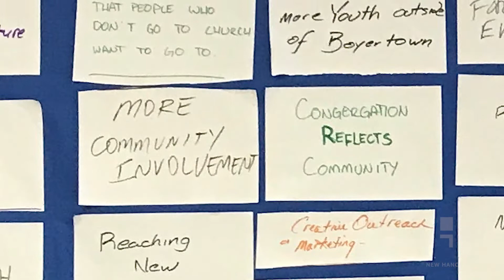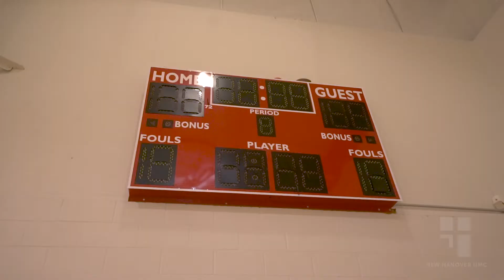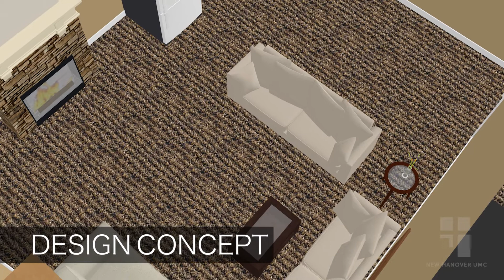New Hanover UMC North Campus Expansion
At the start of 2018 New Hanover UMC kicked off our first year long theme FOR Our Neighbors.  Together our church worked to find new ways to share the love of Jesus to our community through new events, ministries, and outreach.  Now we're taking another big step.

A year ago our staff and leadership council met to discuss the needs of our church.  Each person had the opportunity to write down ideas about how their ministries can grow and the challenges that are making it difficult.  Two things quickly rose to the surface, one that we had a passion to get out in the community and reach our neighbors especially those who no one else was reaching and second that our growth was limited by the space we had in our current facility.

Built in 2004, The 23,000 square-foot New Hanover YMCA was built on 9 acres of land and made possible from the generous giving of local community businesses and individuals. Until its closing in Summer of 2017, it housed a fitness center, child care, gym, and 2nd floor space used by local wrestling teams for practice. This once vibrant space serving children, youth, and adults was now left empty.

Our vision is to purchase, renovate, and rejuvenate this location as a second worship venue, dedicated youth ministry space, and community center to support our growing community.

Our additional worship venue will be located on the second floor. It will be designed to be a modern space easily adjusted for hosting events and conferences and Youth Ministry nights and can easily be adjusted to host events and conferences.  On weekends, a live worship band will lead during services and will include live or video messages. Our goal is to provide the same messages and leadership to both campuses.

Student and sports ministries will greatly benefit from the building’s double size gym.  They will now have dedicated space to grow, expand. School and community sports teams and groups will also be able to utilize this space for practices, walkthroughs and other needs.  Another goal is for us to provide a program called “the 5th quarter” where we will invite student athletes and friends after school sporting events for a time to hang out and build friendships in a positive Christian environment.

The former fitness center will be converted to a lounge/game room.  Where it would by life groups, students, and the community. This area will help people build friendship and grow together in their faith. During events when children are in the gym, parents will be able to relax or help their other children with homework while they wait.

The third area is made up of 6 classrooms that can be kept as is or divided and will provide rooms for Life Groups and bible studies, classrooms for KidMin, video studio space, offices, conference rooms, and areas to support local nonprofits and outside ministries.

Our strategy, building, communication, and finance teams are hard at work researching, inspecting, and planning to find out if this is a viable option for our church expansion. Our final decision will need to be made by late December.  For us to build a comparable building in this area it would cost upwards for 4 million dollars.  Expanding to this location would allow us to do so at a fraction of that cost and we feel that it meets all of our needs for the foreseeable future. It will give us the ability to continue to grow and reach our neighbors that don’t have a relationship with Jesus. Please continue to pray for myself, our teams, and the church as we make this important decision.